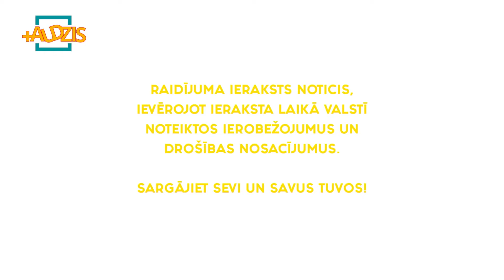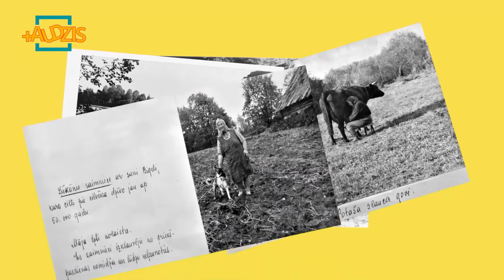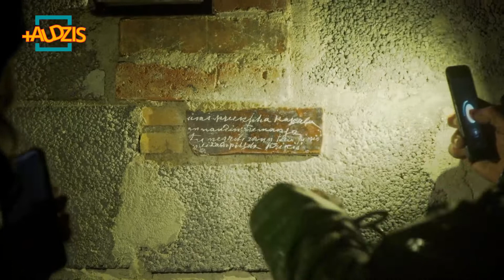Pa straumei. Amata. 2. sezonas 4. sērija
Pa Melānijas Vanagas iemīļoto, pamatīgi pētīto upi Amatu laivot parasti dodas pavasarī, bet Urga ar draugiem Helēnu un Robertu piedzīvos rudenīgi ekstremālu laivu braucienu pa šo Vidzemes skaistuli un vēlāk upes krastus izstaigās arī baltajā ziemā.

Pašā Amatas krastā dzīvo biatloniste, biatlona trenere Anžela Brice. Viņa jauniešus iepazīstinās ar Amatas raksturu un ierādīs biatlona knifus. Sekojot upei, Roberts, Helēna un Urga nonāks saimniecībā «Zaķīši», ko varētu nosaukt par Teletūbiju zemi. Tur saimnieko dažnedažādi mājdzīvnieki un mājputni. Urgai acis uz kātiņiem.

Upes krastā varēs aplūkot, kā tiek atjaunota senākā Latvijas rija un no rūdīta vietējā laivotāja dzirdēt neticamus stāstus par Amatas nozīmi Latvijas ūdenssporta vēsturē. Maltītē jaunieši kopā ar vietējo šefpavāru uz dzīvās uguns pagatavos zivjaudzētavas «Kārļi» izcilās foreles. Savukārt Amatas krastu mūžsenos iežus iepazīt palīdzēs ģeoloģijas eksperts.